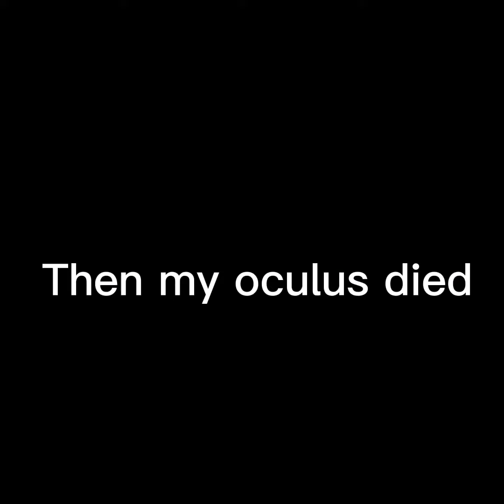GORILLA TAG IS HILARIOUS (ft, Ducky_BrothersVR)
Tictok-MysticaiVR

Ducky_brothers_vr